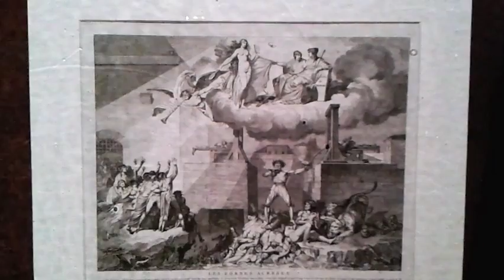expo Visages de l'effroi, musée de la Vie Romantique - Paris février 2016